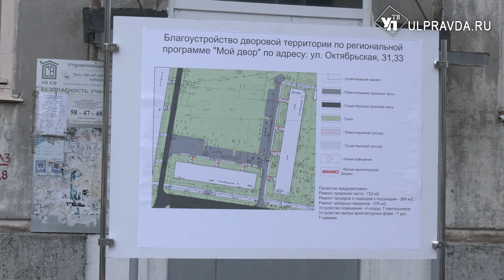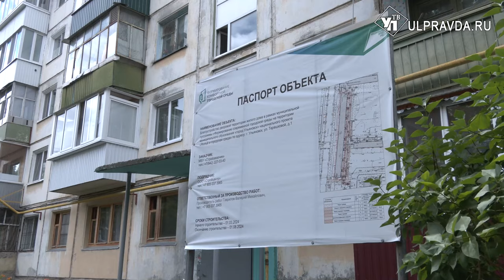Новый асфальт и парковка. Как в Ульяновской области ремонтируют дворы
В Ульяновской области до конца года отремонтируют больше 200 дворовых территорий. Модернизация пространств идет по региональной программе. Финансирование позволяет подойти к вопросу комплексно – обновить дорожное покрытие, заменить линии освещения, поставить лавочки, оборудовать парковочные места. Александра Никитина с подробностями.